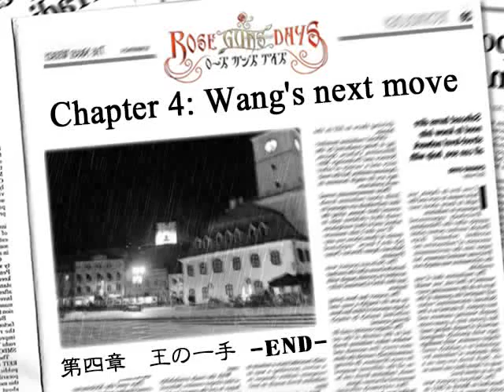SEASON THREE PT13